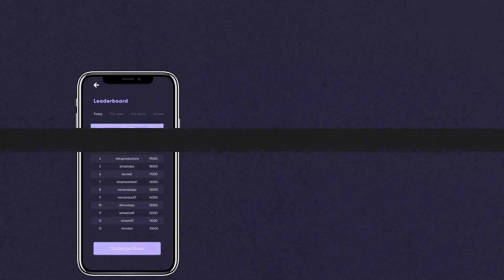Pac-Man 2020 Concept Video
Promo video for a Pac-Man 2020 concept.
Track by Madhav Bhatia.